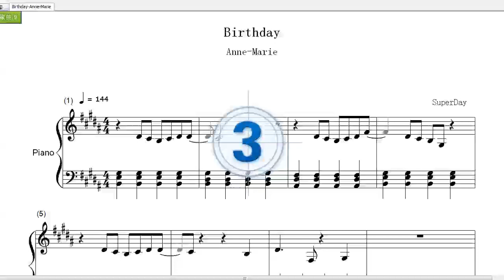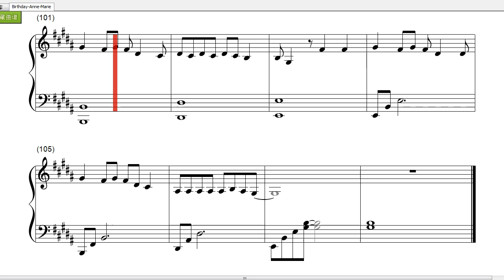Birthday(Piano Music)-Anne-Marie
英国黑带歌姬Anne-Marie全新回归单曲“Birthday”，整体编曲活泼，散发着Anne-Marie的调皮个性、充满力量的唱腔和爆发力嗓音。

这是一首让人倍感舒心的歌曲！感受这个空手道女王送给各位的“独立宣言”：我的生日有人陪，我的人生我做主！不需要闲言碎语，不需要背后插刀，不需要恶语相对！老一岁又怎样，想我所想，做我所做，活得自在便能成为众人的焦点，最靓的仔！心态活得年轻，照样天天在十八岁这个如花的年纪！

Birthday歌词：
Told my friends to come over to dye my hair
And I'm wearing that dress I can't afford
Giving life a new meaning without you there
Do some stupid s**t maybe get a tattoo ahhhhh
Whatever I can do to get my mind off you ahhhhh
I'mma do what I like I'mma eat what I like I'mma kiss who I like
I'mma do what I like I'mma wear what I like I'mma party tonight
God d**n it's my birthday everybody love me
Yeah yeah yeah look at me give me money
D**n it's my birthday everybody love me
And I ain't thinking 'bout you
I blow out all the candles I can't even afford my rent
So I'm not buying the drinks cos I'mma leave that to my friends
Fall in love with everybody in the room
That's what I do that's what I do
Never learn my lesson
And I ain't gonna listen
I don't really care cos
It's my birthday my birthday
So you better treat me nice